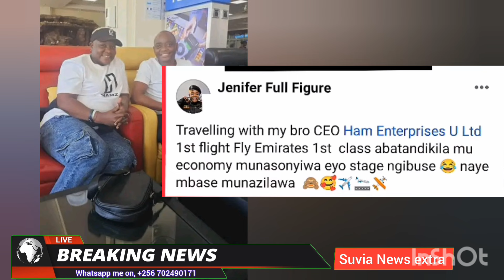Bitiisa omwana we alayide okufa nomuntu rema namakula kika Eddy kenzo ne Phiona Nyamutoro bibino